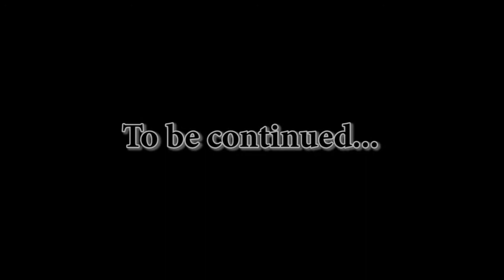TES IV Oblivion #41 Долг Амелиона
Говорим с "Бурзом гро-Кашем", получаем новый контракт (квест "Долг Амелиона"). Отправляемся в "Поселение-у-воды", говорим с "Бьен Амелион". Узнаем, что ее отец был азартным игроком, проиграл крупную сумму и исчез, теперь этот долг требуют с нее. Денег у нее нет, но есть меч и доспехи деда, захороненные вместе с ним в фамильном склепе. Бьен хочет продать меч и доспехи деда, что бы расплатится с долгами. От нас требуется сходить в склеп принести их. Прибываем в "Гробницу Амелионов", перед входом собираем полезные алхимические ингредиенты, среди которых "Язык дракона", "Шляпка цветохвостника", "Лист сонного папоротника". Входим внутрь, разделываемся с зомби и скелетами, собираем "Шляпки гифоломы". В тупичке за гробом находим "Сапоги Брюзефа Амелиона". Рядом с заваленным камнями проходом находим "Перчатки Брюзефа Амелиона". Заходим в "Зал саркофагов", очищаем его от нежити (Безголовый зомби достаточно опасный). Находим "Кирасу Брюзефа Амелиона" и "Меч Брюзефа Амелиона". В гробу находим книгу "История мастера Зоурайма". В маленькой комнатке с дырой (коротким путем) ведущей к началу гробницы, находим "Шлем Брюзефа Амелиона". Возвращаемся к "Бьен Амелион", дарим ей 1000 септимов для оплаты долга, а доспехи и меч ее деда оставляем себе для коллекции. Возвращаемся к "Бурзу гро-Кашу", сообщаем об успехах, квест "Долг Амелиона" выполнен.